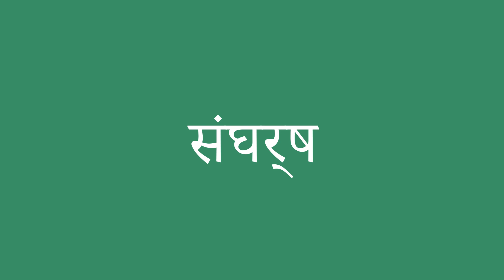संघर्ष इंग्लिश में क्या है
संघर्ष को अंग्रेजी में सही तरह से कैसे बोलें। ध्यान से सुनो।
संघर्ष का हिंदी से अंग्रेजी में सही अनुवाद क्या है?आप अमेरिकी व्यक्ति की यरह बोलिए।